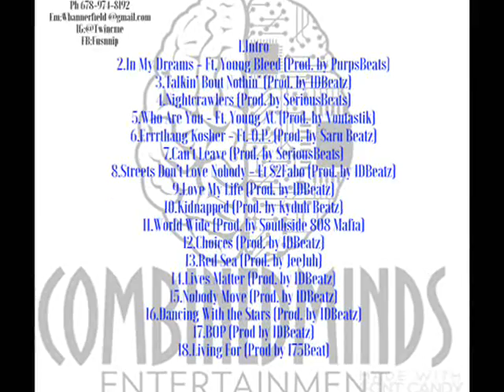Kidnapped Still Glowin' X T W I N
Kidnapped -  from the 'Still Glowin' mixtape by T.W.I.N available on Datpiff.com and Mymixtapez.com